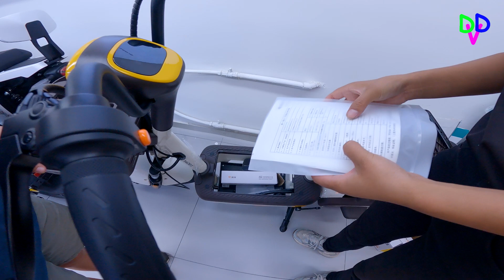Гуляем по Пекину! Диана и Даня, играют в фонтане с водой!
Диана, Даня и папа, прилетели в Пекин! Влог как мы гуляем по городу, пробуем разную еду! Нашли необычный фонтан и узнали сколько стоят электробайки в Китае!